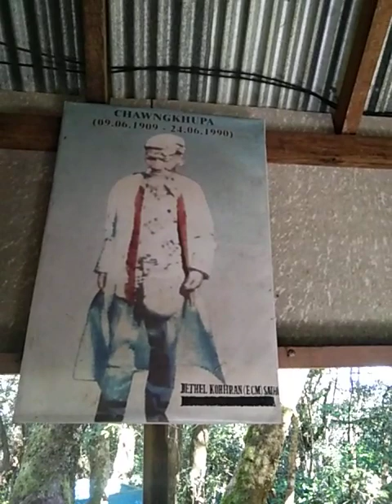Pu Chawngkhupa Ral Ven Bûk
Ni 30 Dec.2023 ah, Lawmna tlang group-te nen Pangkhuaah kan bethel a, a nuam kan ti tlang hle a ni. Mi 14 kan kal a, midang kal ve pawh an ṭhahnem hle a ni. Kum 2023 chhunga min hruainaah Pathian hnêna lawmthu sawiin ka ṭawngṭai a , Lalpaah ka lawm tak zet a ni.